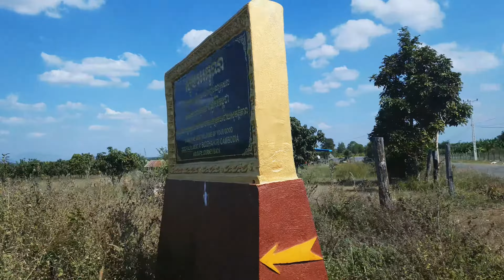Thousand Buddha on the mountain Putt Kiri Pagoda at Takeo Province Cambodia 🇰🇭